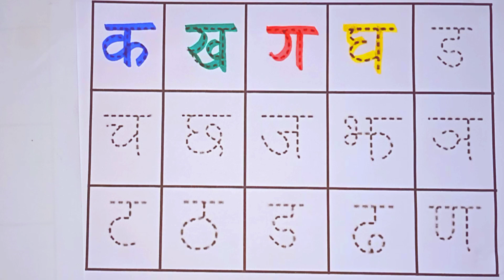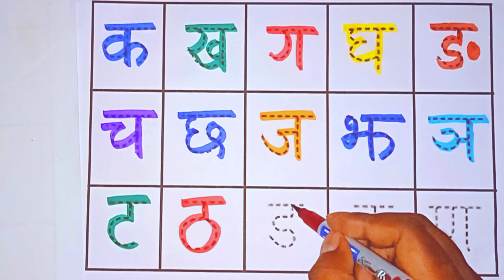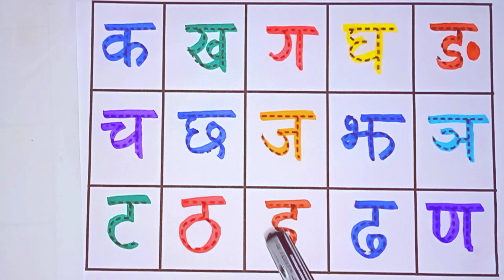k se kabutar kh se khargosh, k kh g gh, k kh g, abcd, phonics song, अ से अनार, English varnmala,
k se kabutar kh se khargosh, k kh g gh, k kh g, abcd, phonics song, अ से अनार, English varnmala, 46

pr kids learning | K se kabutar | kabutar | k se kabutar KH se Khargosh | phonics song | nursery rhymes | kabutar song

Your Query 👇

1. Kabutar
2. Kabutar wala
3. Kabutar video
4. K se kabutar KH se Khargosh
5. K se kabutar kha se khargosh g se gamla
6. K se kabutar KH se khargosh g se gamla gh se ghar
7. Ka se Kamal
8. K se Kamal KH se Khargosh
9. K se kabutar KH se Khargosh g se gadi
10. Hindi k se kabutar
11. Kabutar cartoon
12. K se kabutar KH se khargosh video
13. Kabutar songs
14. K se kabutar k se kamal
15. Nursery rhymes
16. Kabutar songs for children
17. Kabutar rhymes
18. K se Kamal Kh se khargosh g se gamla GH Ghar
19. K se kabutar a se anar
20. K se kabutar KH se khargosh cartoon wala
21. K kh g gh ng
22. A for apple in Hindi
23. K se kabutar song children videos
24. Kabutar kabutar songs
25. Kids k se kabutar
26. K se kabutar KH se khargosh g se gamla
27. Kabutar kabutar
28. k se kabutar kha se
29. Mantu study class
30. k se kabutar
31. K se kabutar kha se Khargosh
32. K se Kabutar kha se Khargosh g se gamla
33. Kabutar songs
34. Kabutar cartoon
35. Cartoon video
36. Kabutar kabutar kabutar kabutar
37. Kha se khargosh g se gamla
38. Kha se Khargosh
39. K kh g gh songs
40. Bacchon ka k se kabutar video
41. Kabutar video today
42. New video K se kabutar
43. Kabutar wala video bacchon ka